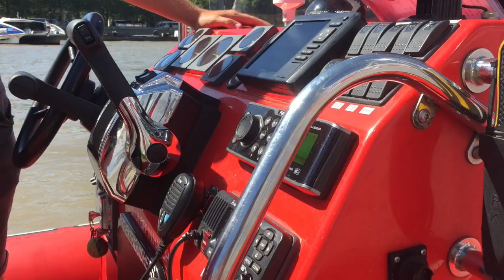Thames Rockets take their most loyal customer on a surprise trip!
Alex Green has been a very loyal, returning customer for many years and has managed to reach a grand total of 54 trips! He has experienced every single Thames Rockets speedboat tour on offer, as well as the incredible seasonal celebrations.